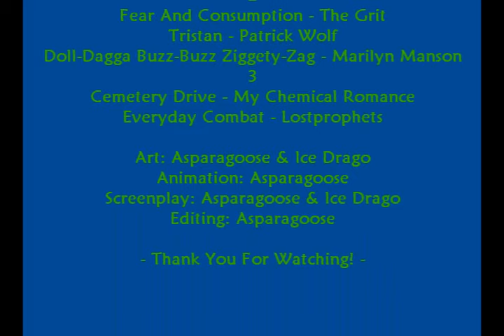Ice Drago & Asparagoose RuneScape Toon Adventure 17 pt3!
HURRAY! We're finished!

As Asparagoose, Ice Drago and friends look at the odds, they realize their about to be butchered at the hands of evil lunatics... again. But will someone arrive to help in time... again?

Guest Character(s):
111 Hunter
03shebaz
Green Tea3
Eddyking4
Crazymadge1

ALRIGHT DAN, I GET IT.
There is a typo in the credits. Dan The Shade's RuneScape character is not Professer10. Nor is it Proffesser100. It is in fact Professer100.